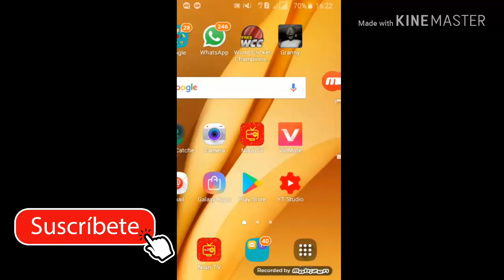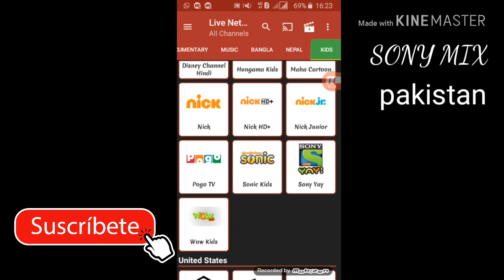Live Net TV free👍👍👍free👈✌✌✌✌✌✌free..free